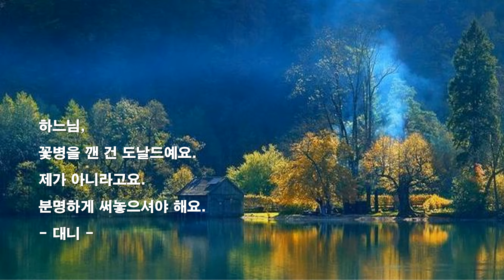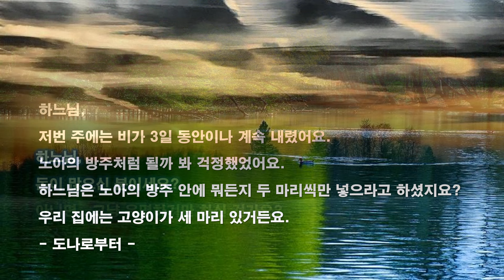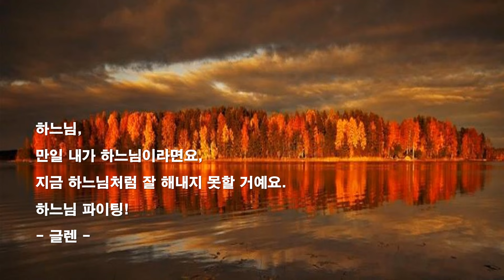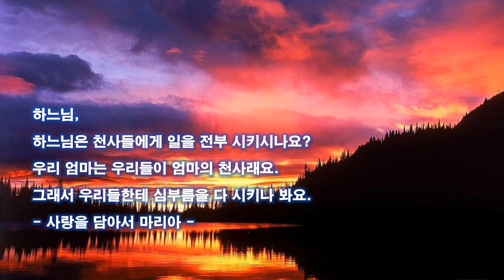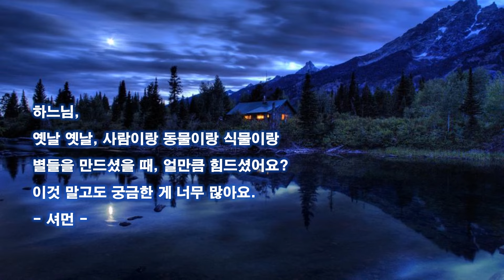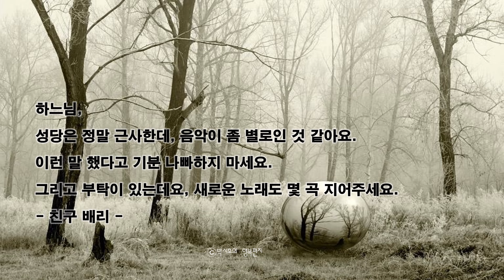[박시호의행복편지] 아이들 시선으로 본 하느님